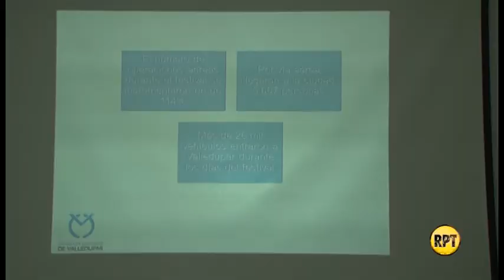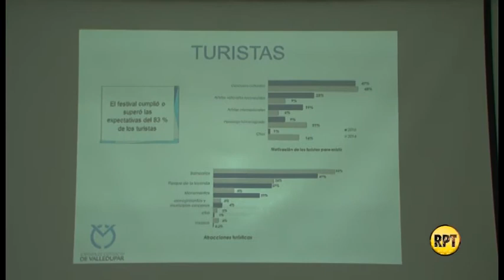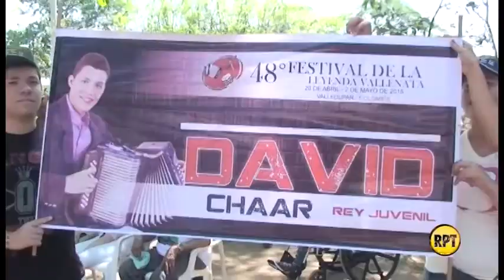Hospedajes, restaurantes y taxistas, los que más abusan de turistas en Festival Vallenato